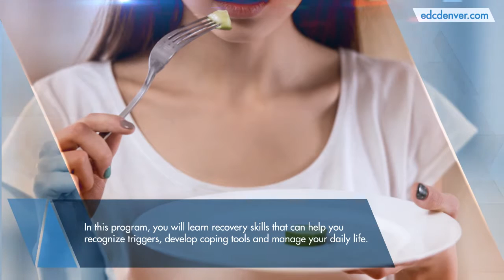Partial Hospitalization | Eating Disorder Center of Denver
Eating Disorder Center of Denver notes that partial hospitalization is the highest level of care for the treatment of anorexia, bulimia and other eating disorders. This structured, intensified program is designed to treat the most complex eating disorders.

For more information on their services, visit their You may also contact them directly at 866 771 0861. Their address is at 950 S. Cherry St, Suite 1010, Denver, Co 80246.